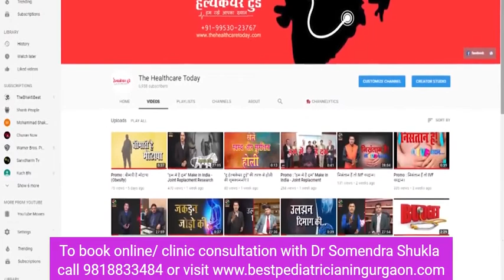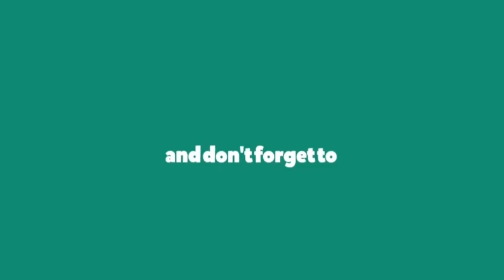Attention Deficit Hyperactivity Disorder - क्या आपका बच्चा भी सुस्त रहता है ?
Do you see that your child is impatient, impulsive and is easily distracted? Or, that he is unable to continue one task until it is completed?
If you have noticed these tendencies in your child, perhaps they are due to his nature or personality. Or then, perhaps they are not. Maybe he simply can’t help being impatient. Maybe he can’t control his mind when it drifts off his books; and by the time he realizes, 10 minutes have passed.
Attention deficit hyperactivity disorder (ADHD) is a developmental disturbance wherein one’s internal capacity to control one’s physical activity and regulate attention are hindered.  The exact causes of ADHD are not clear, though it has neurological factors and some environmental ones associated with it.
As a result of ADHD, one’s overall control over their behavior weakens. For example, to focus on a task, one needs to be able to filter out all other sounds and sights in the environment. If I have to finish my homework, I need to filter out the view outside my window, the faint sound of music from the other room, and the other thoughts and urges in my own mind. For most of us, this process takes about 5 minutes or so. Once we get started and solve about 2 questions, we can go on for another half an hour or 45 minutes. But for someone with ADHD, this filtering process is very very difficult. As a result, they are unable to control themselves, get easily distracted by things around them, and also by other thoughts in their own mind.
As a syndrome, ADHD is a lot more common today than it was about 15 years ago, both in children and in adults. One reason for this could be that more people are seeking help today due to increased awareness.  Or, there are some biological and psychological reasons why ADHD is on the rise in the population.
Why is it Important to identify whether the child has ADHD?
Once ADHD is diagnosed, there exist therapies such as occupational therapy, behavior modification and counseling that can help the child and the parents manage the situation better. On the contrary, if it is undiagnosed, the child can undergo a lot of emotional difficulties before it is recognized that he has ADHD.
This is because, people around him do not recognize that he is having genuine difficulty in remaining seated, or in persevering at a task. As a result, he gets described as ‘naughty’, ‘lazy’, ‘irresponsible’…and somewhere, ‘bad’. The child begins to believe in these descriptions, thinks poorly of himself and loses the will to improve and put in one’s best.
Moreover, ADHD leads to low academic performance because the child is unable to pay attention in class and eventually lags behind. It also interferes with everyday activities at home and school. This could also build up frustration in the child and lead to emotional difficulties such as low self esteem, loneliness and anger outbursts.
These emotional scars are best prevented. Keeping this in mind, it is very important to identify ADHD in time, so that the child can be helped in the right manner.
What are some common signs of ADHD in children?
Restlessness and fidgetiness –
The child may be unable to remain calm and restful. He may constantly fidget and may move about in his seat, or change sitting position frequently.
Physical over activity –
The child may remain active constantly. He might run around, climb on furniture and might not feel tired even after continuous activity.
Impulsivity and ‘acting before thinking’ –
The child may be unable to think of whether the consequences of doing something will be good or bad. Hence, he might be impulsive and sometimes, careless. For example, while playing, he might bang his toys harshly and won’t consider that the toys may break; or that other people will get hurt if the toy runs into them. Similarly, in class, he might talk with other children and won’t consider that the teacher may punish him.
Impatient –
The child may be impatient. He might not be able to delay satisfying his needs or waiting for his turn. If he wants something, he’ll want it ‘now’.
Difficulty with concentration –
The child may be unable to sustain focus. He could be easily distracted, and once distracted, might need repeated reminders to refocus. He could find it difficult to stay on the task until it is complete. If interested in an activity- such as television or playing games, he might be able to sustain focus. However, for most everyday tasks, especially those that are not interesting, he might find it difficult to regulate his attention. As a result, his homework and other assignments might pose a daily challenge.